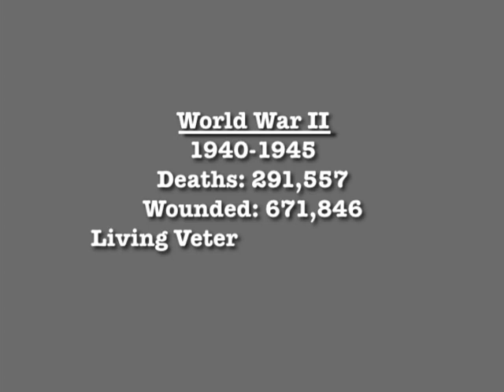A Veteran's Story: Stanley Greenberg 1/2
Stanley Greenberg talks with Robert Kaprielian (part 1 of 2)